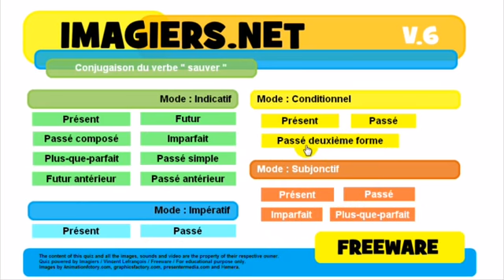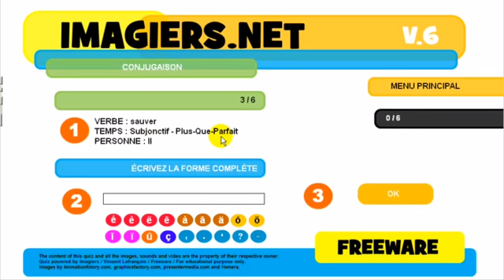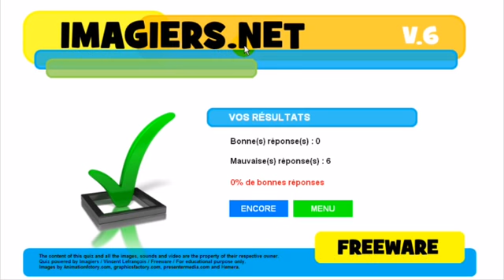Nauka francuskiego Conjugaison # sauver